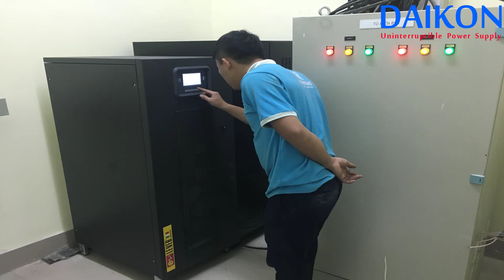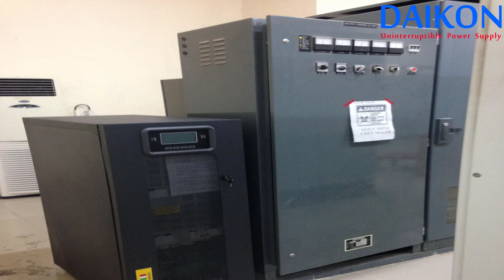UPS Cyberpower và các lưu ý đặc biệt khi sử dụng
Hôm nay chúng tôi cùng chia sẻ đến các bạn các vấn đề bạn cần đặc biệt lưu ý khi sử dụng bộ lưu điện Cyberpower, nếu các bạn có góp ý thêm gì cho chúng tôi hãy cứ bình luận phía bên dưới cho chúng tôi biết nhé
Bạn có thể xem thêm : Cục tích điện dự phòng và 6 điều bạn bắt buộc phải biết về UPS
Công ty Daikon với kinh nghiệm lắp đặt hệ thống UPS Online từ công suất nhỏ 1-2-3-6kVA tới công suất lớn 600-800kVA
Những khách hàng thân thiết của chúng tôi gồm bệnh viện, xí nghiệp, các nhà thầu dự án quân đội, viễn thông.